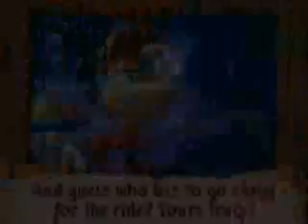GBA-RAYMAN3.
クラッシュ バンディクー エビル ツインズ  ウカウカ ザム ゼム アク アク タイニー タイガータウナ プーラ ポーラ ピンストライプ グリン パプパプ エヌ オキサイド ニーナ コルテックス ナッシュ メガミクス  コアラ コング  ギリ ニセ クラッシュヴェロ ドクター ニトラス ブリオドクター ネオ コルテックス ドクター エヌ トロピー ドクター エヌ ジン ディンゴダイル クランチ バンディクー  ココ バンディクー ロードランナー